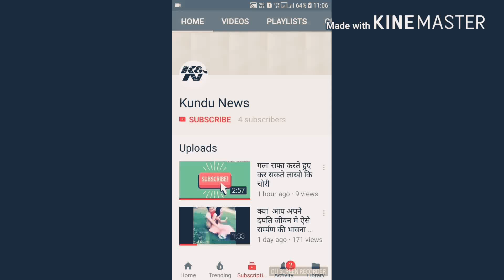दुनिया में करोड़ों टन अनाज खराब व बरबाद हो ता है। वहीँ लोगों मिट्टी की रोटी खाने को मजबूर हो रहे है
Comment kar ka bato kasi lagi